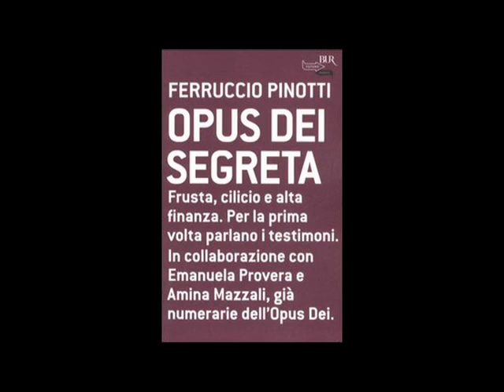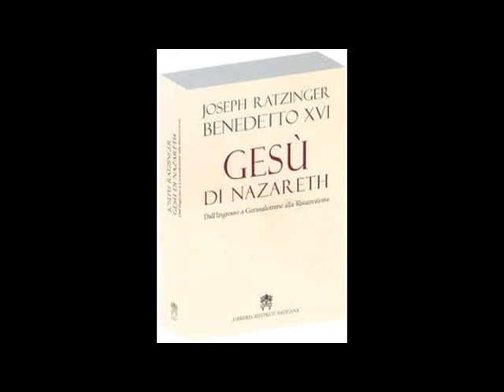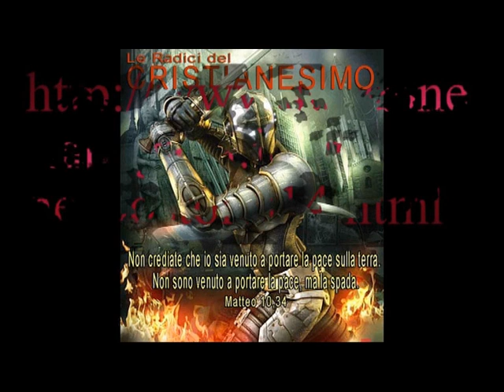Ratzinger su Gesù di Nazareth: Recensione de L'Espresso [549B]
Ratzinger su Gesù di Nazareth: Recensione de L'Espresso ; [01:46] Ratzinger deve spacciare il Gesù che emerge dalla manipolazione mentale dei bambini; [06:33] "Non crediate che io venuto a portare la pace... e la Polizia di Stato nemmeno controlla questi delinquenti; [10:38] Umberto Galimberti "Il movimento per la vita, della persona non importa niente"; [12:56] Il cristiano americano; [14:06] Non si può abortire nell'ospedale a Genova di Bagnasco e questo è TERRORISMO! ; Organizzazione TERRORISTICA dell'ordine degli avvocati; [16:37] Tarcisio Bertone; [18:31 Ivano]; [26:10 Alessandro]; [26:52 Giampaolo]. [27:28] "Atlante della Creazione" di 800 pagine inviato a tutte le scuole italiane (Bocciato dal consiglio d'europa).

Lo Stato mafia saccheggia la società civile e la negazione della Costituzione [549S]